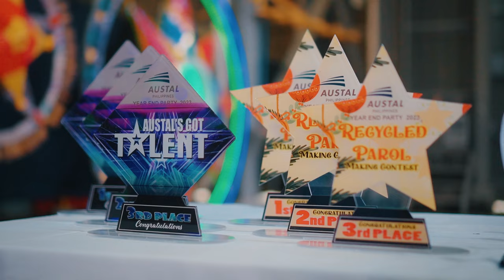AUSTAL YEAR END PARTY 2023 (SDE VIDEO)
Photo & Video  /// Marbeth Digital Studio

MARBETH DIGITAL STUDIO is made to fulfill the dreams of every individual that is full of experience in preserving your memories that last beyond the moment.